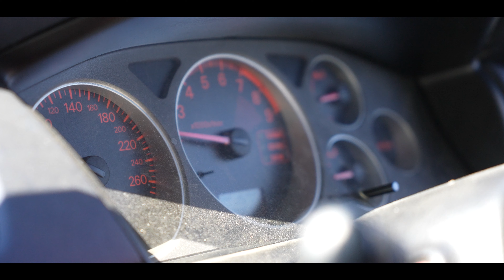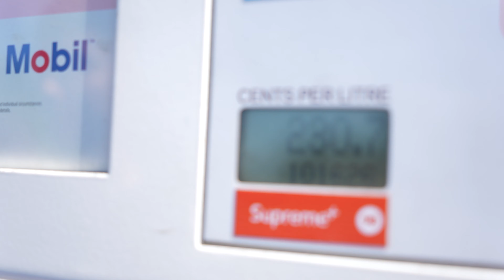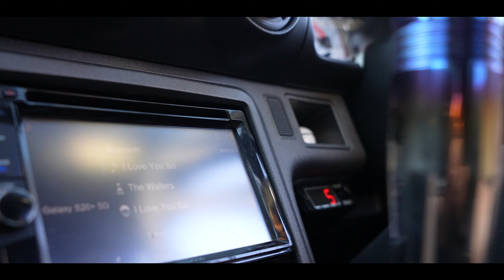ESHAY LAD almost STOLE my S15 Silvia!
Today we install some Mitsubishi Evo VIII Carbon Fiber vents.

Kagevell :)